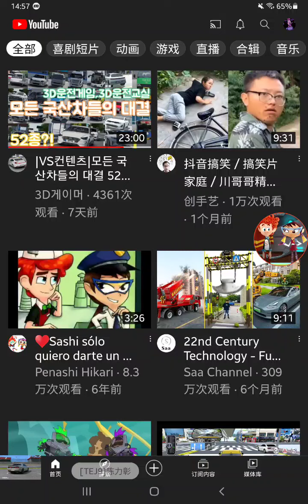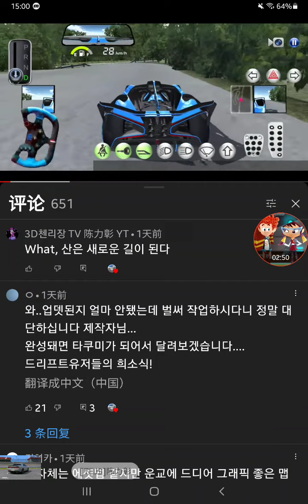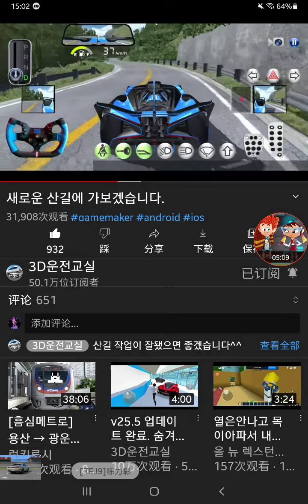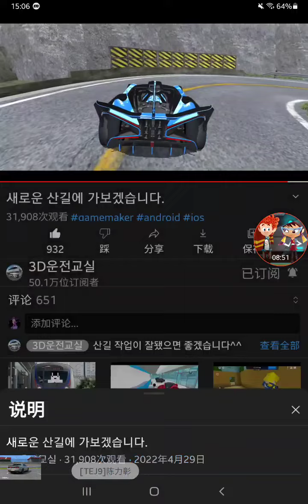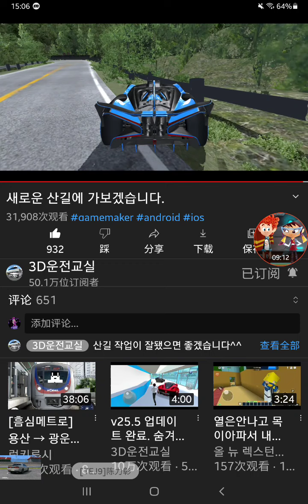[3D운전게임 VS 3D운전교실] 두 곳은 조호바루 로드.